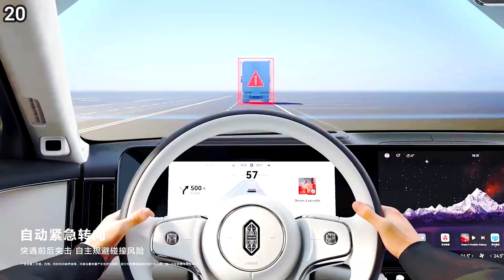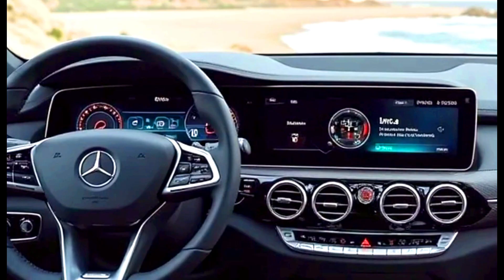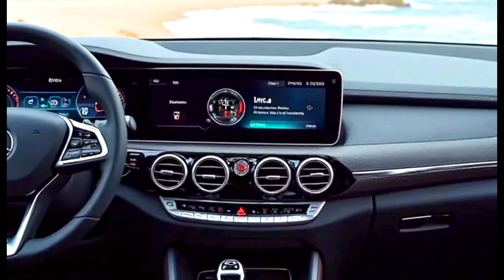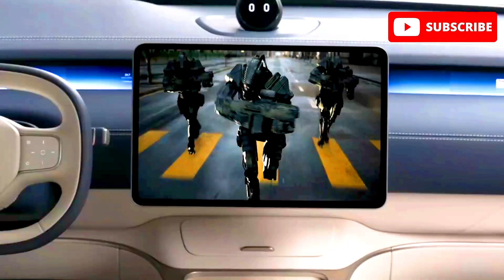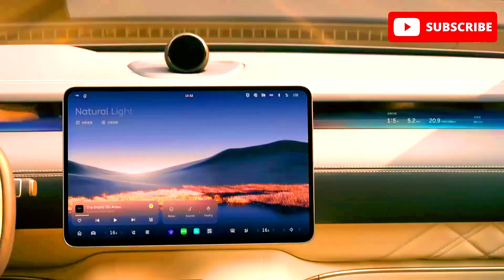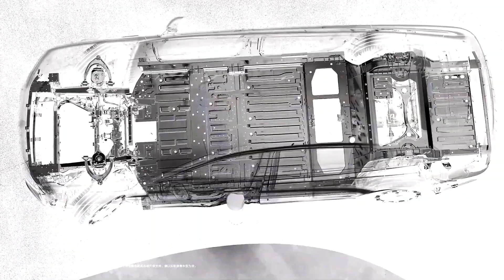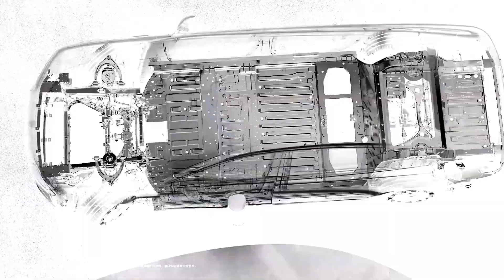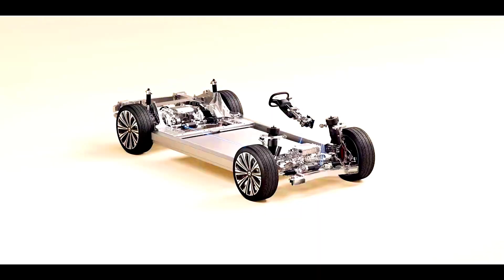New 2025 Huawei Maextro S800 Vs. 2025 Nio ET9 are 2 flagship electric sedans from Chinese Comparison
The #2025-Huawei-Maextro-S800 and the #2025-Nio-ET9 are two flagship electric sedans from prominent Chinese manufacturers, each aiming to set new standards in the luxury EV market. Here's a comparative overview:
Performance:
Maextro-S800: The S800 offers two powertrain options
Battery Electric Vehicle (BEV): Equipped with a tri-motor setup (one 160 kW front motor and two 237.5 kW rear motors) delivering a combined 852 horsepower.
Extended-Range Electric Vehicle (EREV): Combines a 1.5-liter turbocharged engine with three electric motors, achieving a total output of 1,006 horsepower.
Nio-ET9: Details about the ET9's specific performance metrics are limited in the provided sources. However, Nio's vehicles are renowned for their robust performance and advanced technology.
Pricing and Availability:
Maextro-S800: Pre-orders began in November 2024 with a deposit of 20,000 yuan. The expected price ranges between 1 million to 1.5 million yuan (approximately $136,000 to $205,000).
Nio-ET9: Unveiled at Nio Day 2023 with a pre-sale price of 800,000 yuan (approximately $109,000), with deliveries anticipated to commence in the first quarter of 2025.
The Huawei-Maextro-S800 is a larger, ultra-luxurious sedan aimed at competing with Mercedes-Maybach and Rolls-Royce, offering an unprecedented mix of power, range, and AI-driven technology. Meanwhile, the Nio-ET9 is a high-tech, futuristic EV with advanced battery-swapping technology, an ultra-fast 600kW charger, and a solid-state battery for extreme range.
Choose the Maextro-S800 if you prioritize luxury, comfort, and top-tier horsepower with the flexibility of a range-extended hybrid model.
Choose the Nio-ET9 if you want cutting-edge battery technology, faster charging/swapping, and a modern, AI-powered driving experience.
Would you like a detailed feature breakdown or a side-by-side infographic comparison?